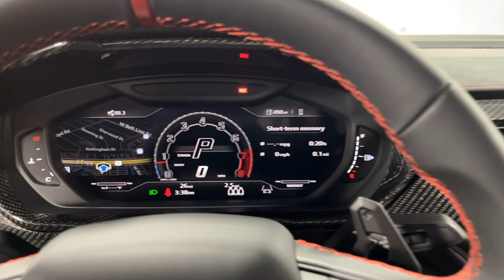2023 Lamborghini Urus Performante LC949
This is a BRAND NEW 2024 Lamborghini Urus Performante,  equipped with a 4.0L 657HP V8 Bi-Turbo engine and a 8-speed automatic transmission with AWD and 4-wheel-steering.  This Urus SUV is finished in a Beautiful Viola Nebula (Violet Matt) exterior with Nero Cosmus/Nero Ade (Black) Alcantara and Leather interior.

This Urus is brand new and it comes very well appointed including:

+Viola Nebula Ad Personam Matt Exterior Color
+Roof in Shiny Carbon Fiber
+Advanced 3D B&O Upgraded Sound System
+Pelope 23" Diamond Finished Bronze Wheels w/ Titanium Wheel Bolts
+Full Exterior Carbon Fiber Package
+Air Vents & Instrument Cluster In Shiny Carbon Fiber
+Park Assistance Package
+Full Electric Front Seats
+Heated Sport Steering Wheel Full Leather w/ Dark Chrome Bezel and Red Marker
+Red Calipers
+Seat Belts Rosso Alala (Red)
+Optional Stitching
+Interior Door Handles in Rosso Efesto (Red)
+Floor Mats w/ Leather Piping and Double Stitching
+Door Lights Lamborghini Emblem
+Front and Rear Seat Heating
+Optional Stitching on Steering Wheel
+Rear Lamborghini logo in High Gloss Black

Stock Number//LC949